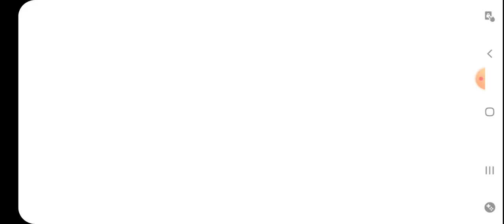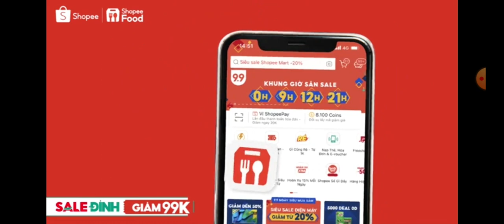PvZ 2 - Penny's Pursuit - The Hungry Games #6 & Epic Quest